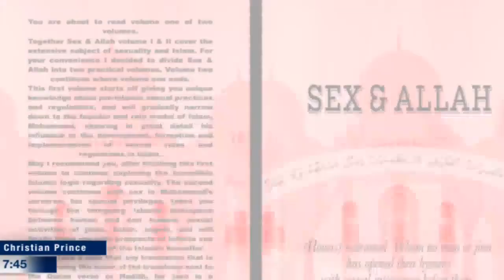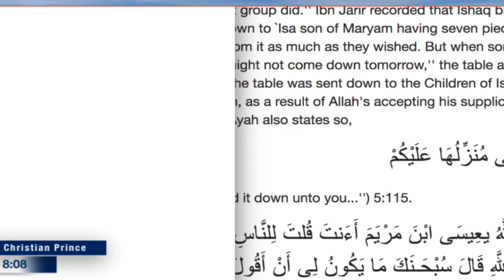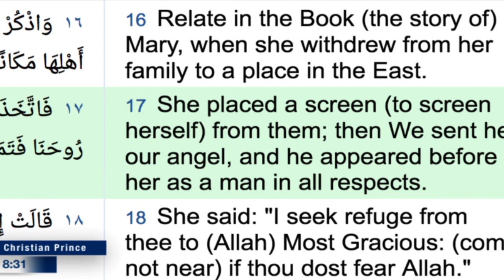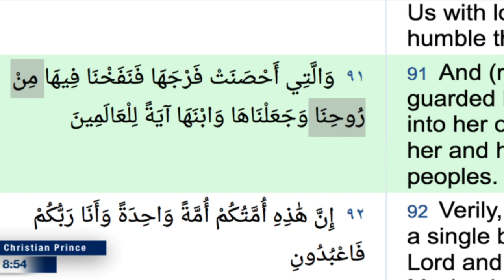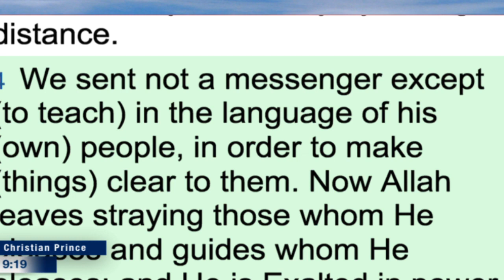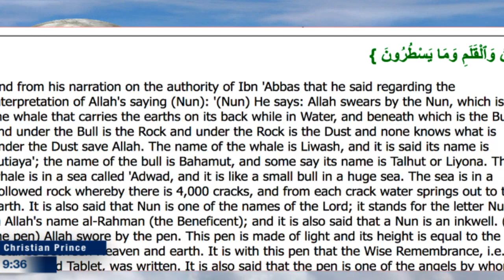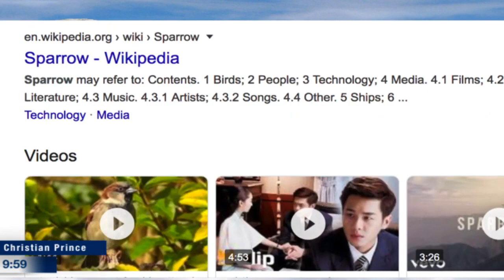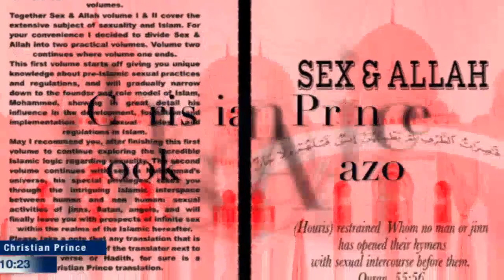Allah sent down Seven sandwiches each one has a big whale! (Christian Prince)